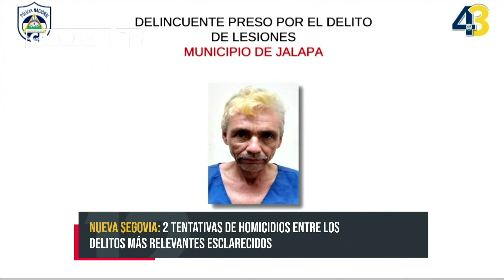Tras las rejas más sujetos por implicación en delitos de Nueva Segovia - Nicaragua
Dos sujetos que cometieron presuntos delitos de tentativas de violación en Ocotal y Jalapa se encuentran detenidos en las celdas preventivas de la Policía Nacional; junto a otros 6 elementos que cometieron delitos de peligrosidad en distintos municipios del departamento de Nueva Segovia.

Así fue confirmado en Conferencia de Prensa por el Comisionado Mayor José Balbino Huete, Jefe de la institución en este departamento, quien detalló que los delitos registrados en el periodo del 13 al 18 de septiembre del 2022 fueron; 2 Tentativas de homicidio, 1 robo con intimidación, 1 robo con fuerza, 1 abastecedor de drogas, 1 de lesiones y 2 que atentan contra la vida y dignidad de la mujer.